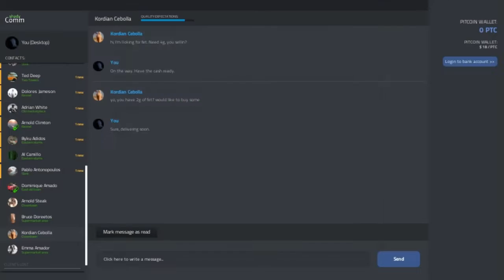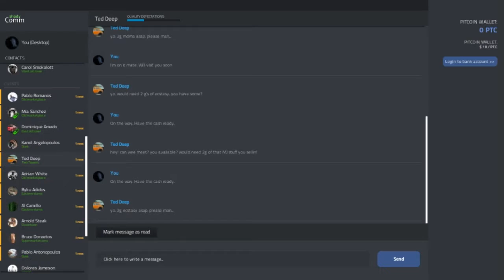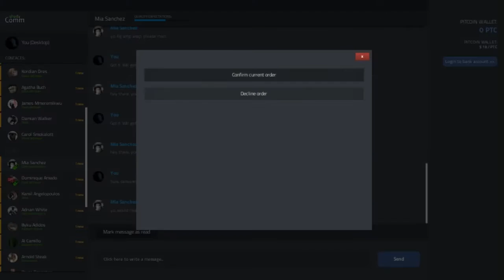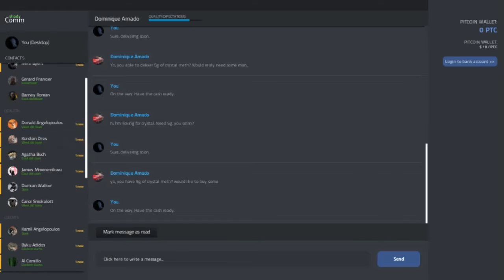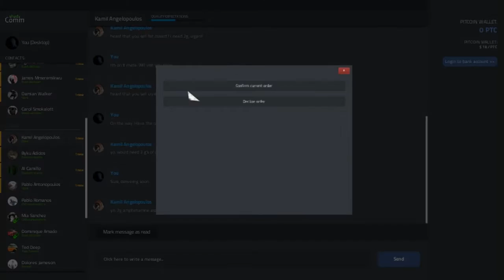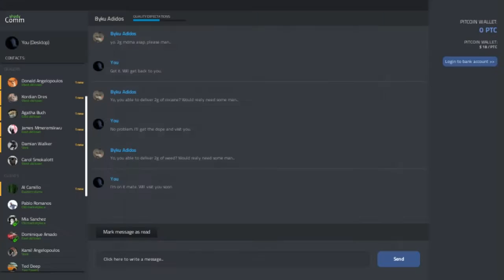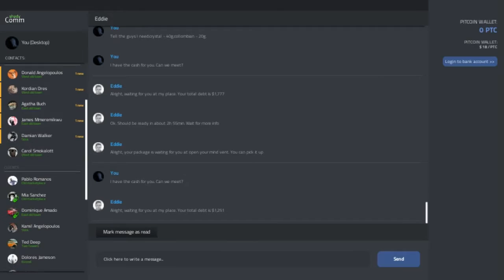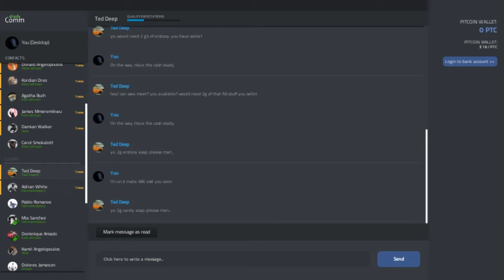[{(Drug Dealer Simulator | Pass the Bong #9)}] Simple